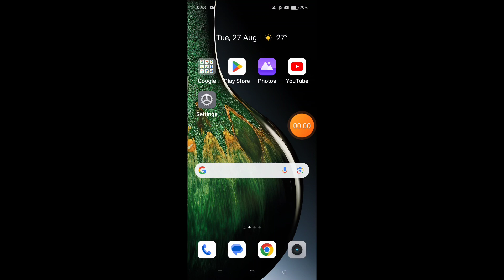How to record calls automatically on Realme C65 5G || Realme C65 5G me call record kaise kare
Hello dosto, maine is video me bataya hai ki Realme C65 5G me auto call recording kaise karte hain. Realme C65 5G me aap kisi bhi number ko manually select karke ya phir sabhi numbers ko auto call recording par set kar sakte hain. Dosto agar aap bhi janna chahte hain ki Realme C65 5G me auto call recording kaise ki jaye to is video ko pura dekhiyega, thanks friends.

Hello friends, in this video, I've explained how to enable auto call recording on Realme C65 5G. On Realme C65 5G, you can manually select specific numbers or set all numbers for auto call recording. If you want to know how to enable auto call recording on Realme C65 5G, be sure to watch this entire video. Thanks, friends.